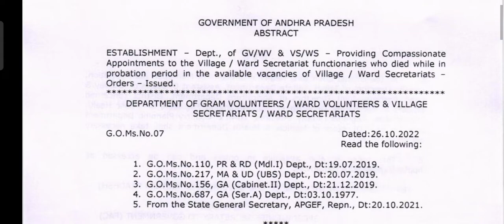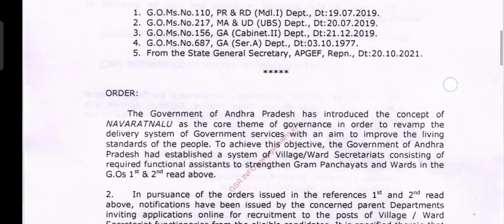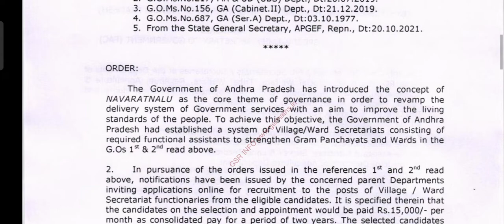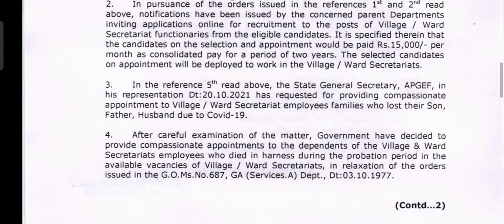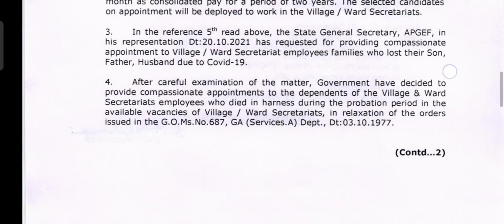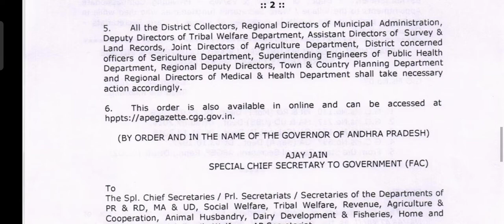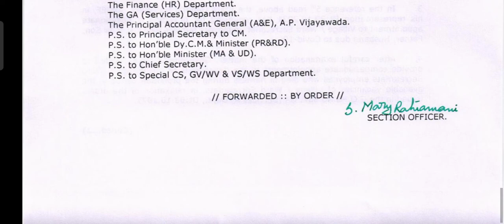గ్రామ/వార్డుసెక్రటేరియట్ కార్యకర్తలకు కారుణ్య నియామకాలు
స్థాపన - శాఖ, GV/WV & VS/WS - అందుబాటులో ఉన్న గ్రామ/వార్డు సెక్రటేరియట్‌ల ఖాళీలలో ప్రొబేషన్ పీరియడ్‌లో ఉన్నప్పుడు మరణించిన గ్రామ/వార్డు సెక్రటేరియట్ కార్యకర్తలకు కారుణ్య నియామకాలు అందించడం -

ఉత్తర్వులు జారీ చేశారు.